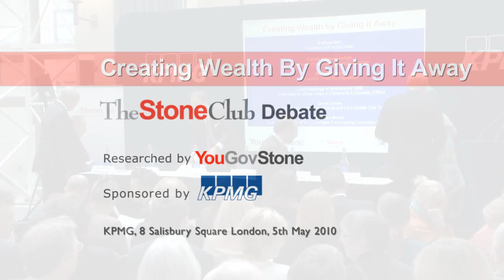TheStoneClub Creating Wealth By Giving It Away - Wednesday, May 5, 2010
Chair: Andrew Neil, Publisher and Broadcaster

Panel: Lord Hastings of Scarisbrick CBE, International Global Head of Citizenship & Diversity, KPMG
Michael Green, co-author "Philanthrocapitalism"
Charles Moore, Executive Director of the Committee Encouraging Corporate Philanthropy
Camila Batmanghelidjh, Founder & Chief Executive, Kids Company
David Jones, Global Chief Executive Havas Worldwide and Co-Founder One Young World

KPMG, 8 Salisbury Square, London, EC4Y 8BB